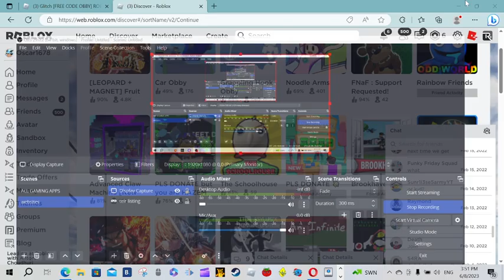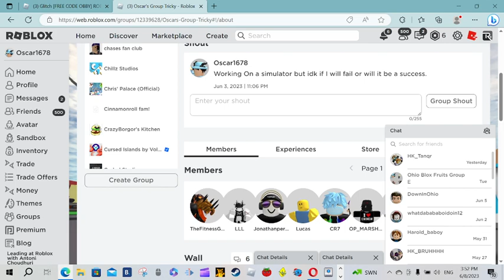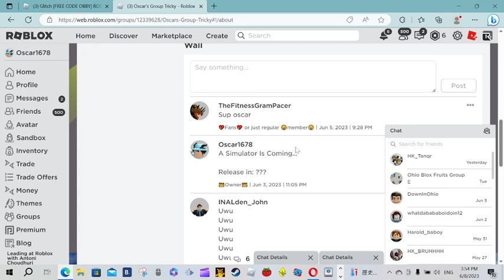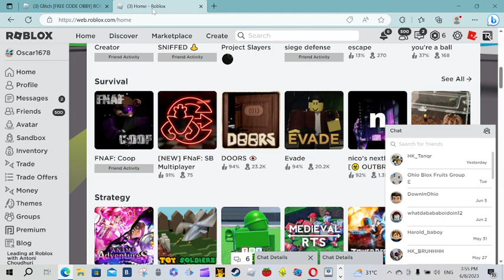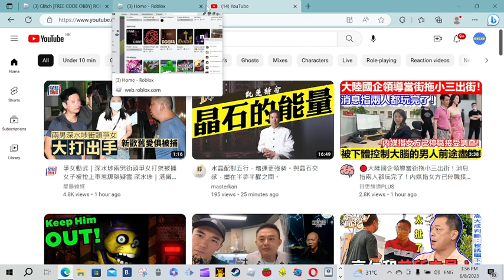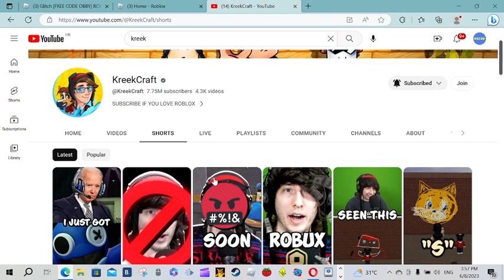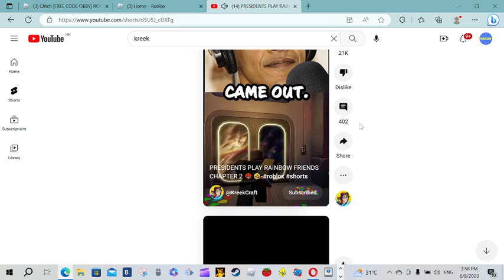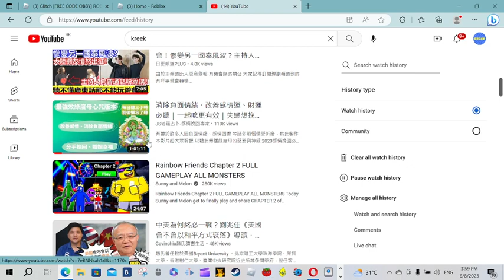This might just be THE END of my ROBLOX CARRER...